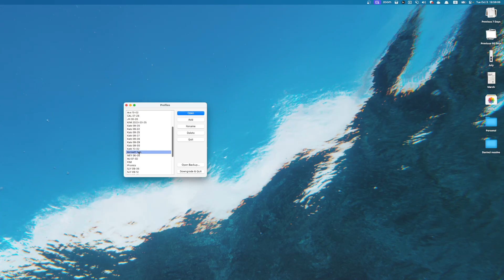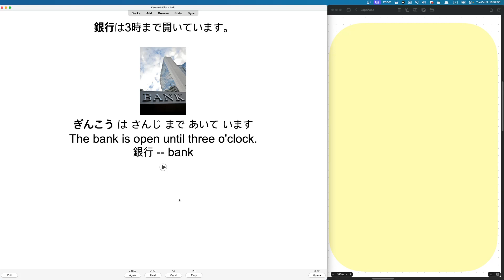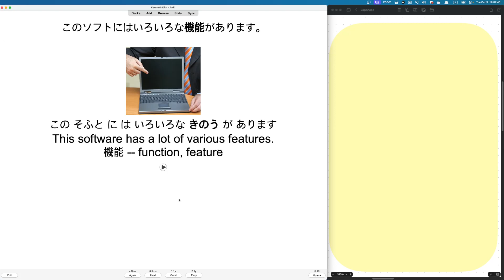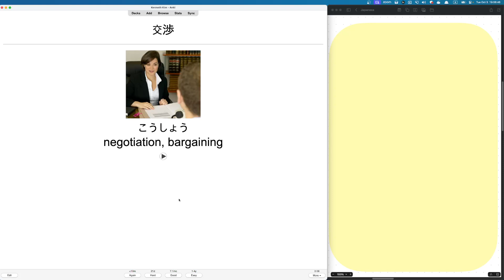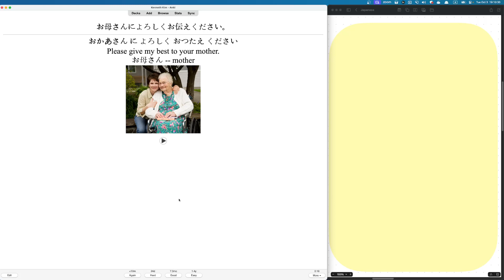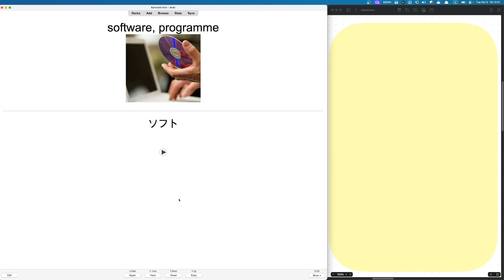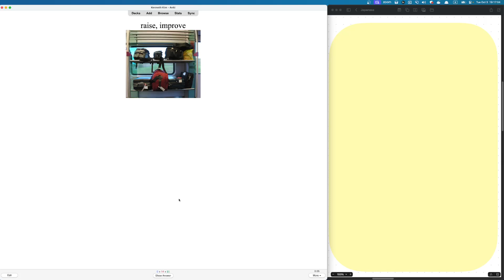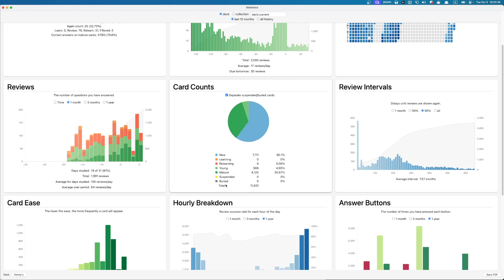ANKI로 일본어 독학 261일차 Learning Japanese with ANKI from a scratch D261